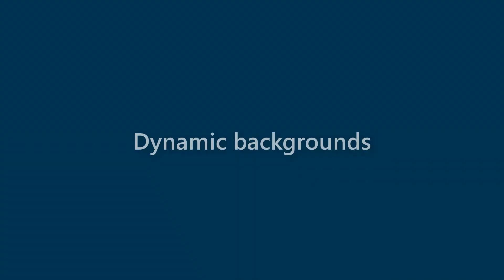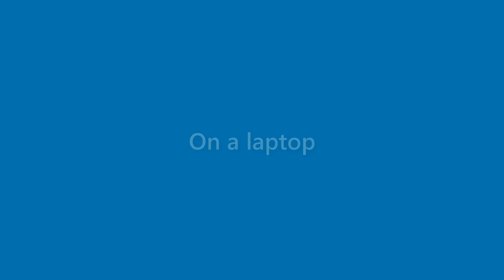Maurice Hartman - appearance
Name Look - Maurice Hartman - appearance. In this video we present "Maurice Hartman" name look and feel in various scenarios.
This video will cover:
How does "Maurice Hartman" look as a personal letterhead?
How does "Maurice Hartman" look on a business card?
How does "Maurice Hartman" look on a computer/laptop screen?
How does "Maurice Hartman" look with different background colors?
How does "Maurice Hartman" look with various fonts?